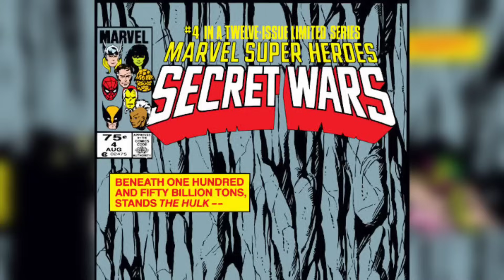HULK vs RAMPAGE MONSTERS | या Lizzie, Ralph और George से बच पायेगा Green monster